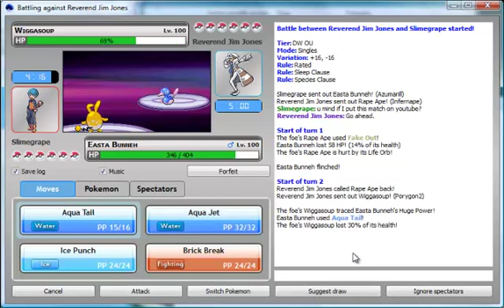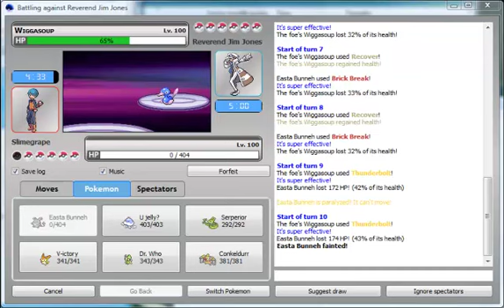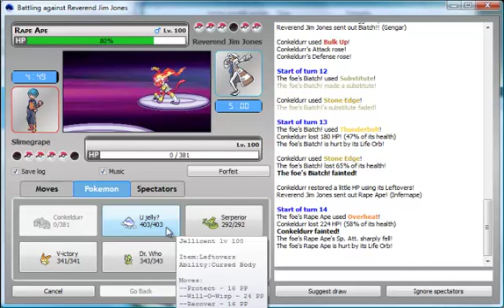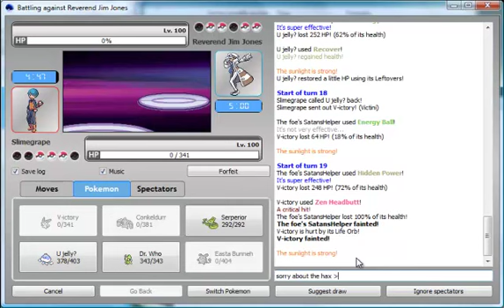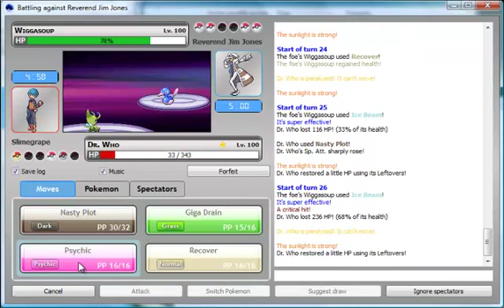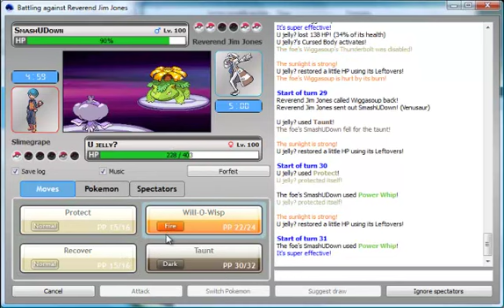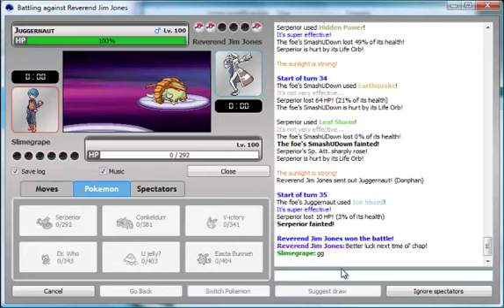Pokemon B-W wifi battle #4 Ft. Reverend Jim Jones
A match I did agaisnt Reverend Jim Jones I end up losing, it's not like I ever win xD